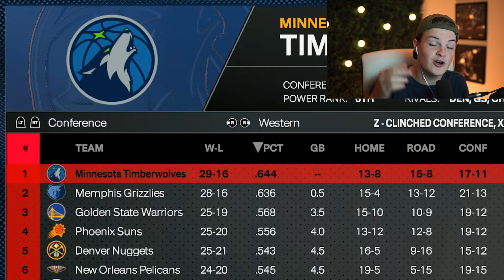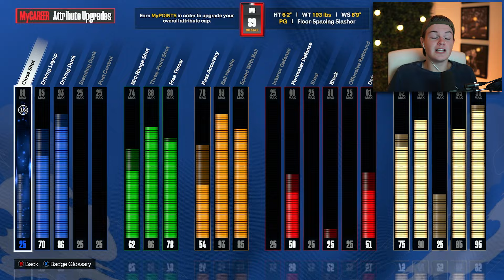BREAKING Ja Morant's ANKLES! NBA 2K24 MyCAREER #5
ALL SOCIALS